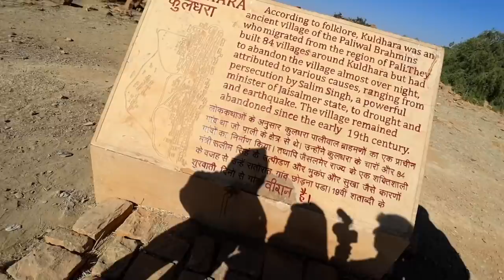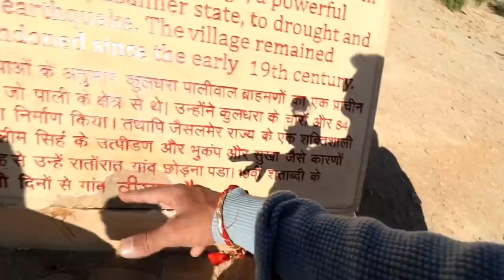Aj desert ke ekdum bech me gaye 😍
Thank you Suyash Family for all your love and support ❤️🙏